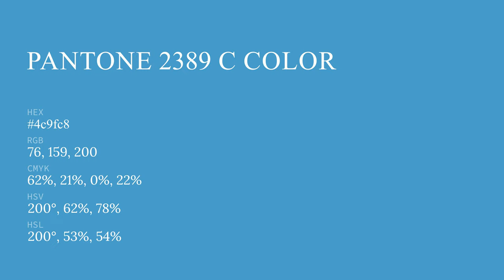color 4c9fc8 hex color - Blue color - Warm color 4c9fc8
What color is ? 4c9fc8 hex color - Blue color - Warm color 4c9fc8

Hex 4c9fc8 Color Code is also known as color.

Hex 4c9fc8 Color code in RGB color code model is created after adding 29.80% red color, 62.35% green color and 78.43% blue color.
Hex 4c9fc8 Color code in CMYK color (process color) code model is generated after subtraction of 61% cyan, 20% magenta, 0% yellow and 21% black.